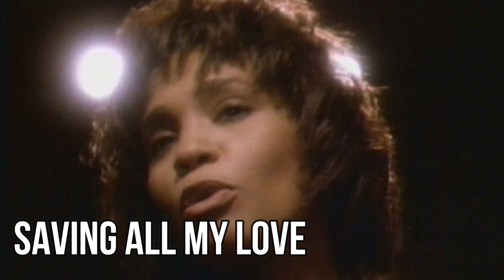10 of the best selling female artists of all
This video is a list of the 10 best selling female artists of all time, based on worldwide album sales.

Looking to find the best selling female artist of all time? Look no further! In this video, I'm sharing with you the top 10 female artists of all time, based on worldwide album sales. From Adele to Whitney Houston to Madonna, these artists have had an impact on music and culture across the globe. Whether you're a music lover or not, this list is a great resource for finding out more about some of the best selling female artists of all time!